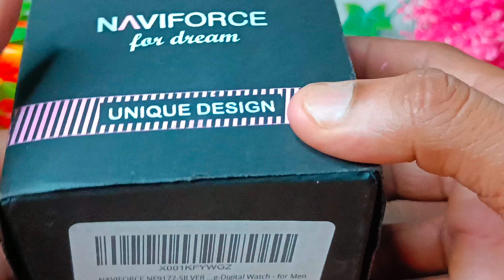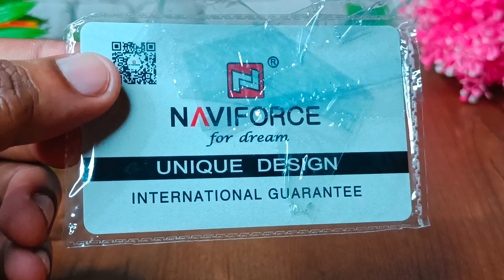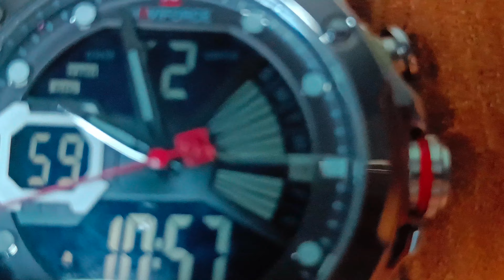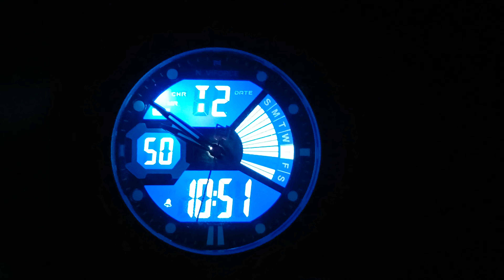NAVIFORCE NF9172 WATCH REVIEW.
naviforce